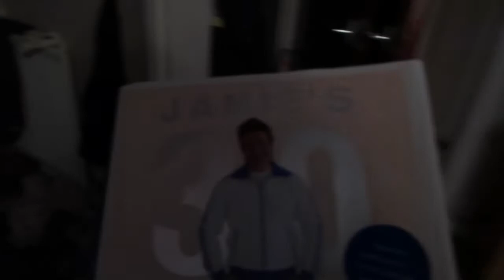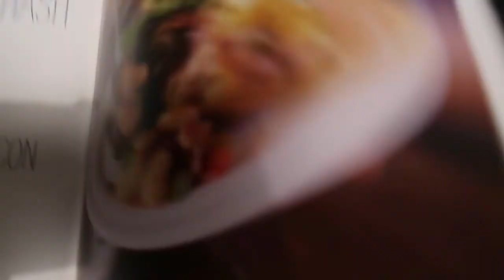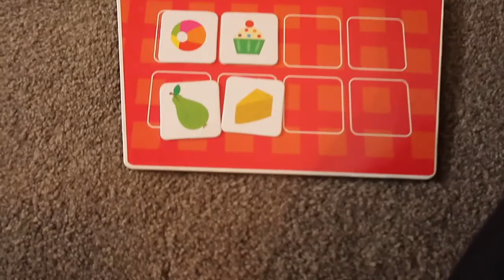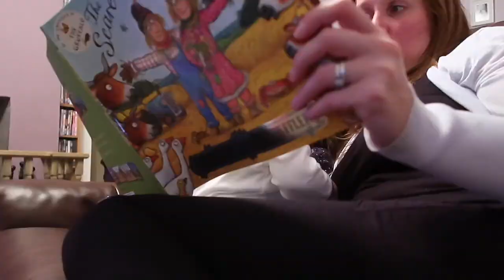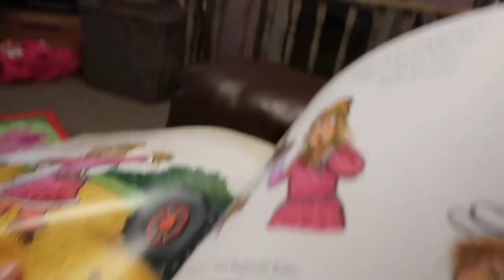Back to the Cold | Days with the Grays